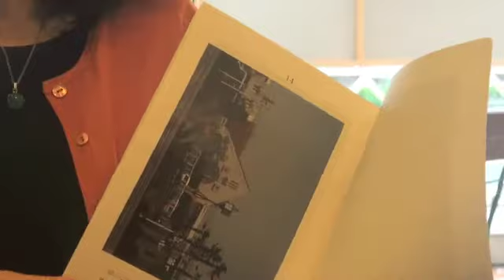上原公子元国立市長に３千万円払え ー不条理の構造ー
‹国立マンション裁判・不条理の構造›

2012年5月2日、上原公子元国立市長の案内で、国立市の景観を駅前から大学通りを南に歩きながら、学園都市の成り立ちと市民が自ら形成してきた過程を聞いた。

そんな市民の自治意識が極限で高まったのが、1999年の明和マンションの計画だった。この地は東京海上火災の計算センターだったところだが、手狭となった建物を高層化できないことを見越した東京海上が、開発業者に売却したことから始まった。しかもこの5300坪に及ぶ区画は第一種住専地域（１０ｍの高さ制限）から外れた地域であり、そこに明和マンション側は、１９９９年８月頃から、５３ｍ１８階建ての高層マンション計画案をもって、地元の説得に回り始めたのである。

たちまち市民による建設反対運動が巻きおこり、７万の国立市において、近隣住民も含め５万人を越える署名が国立市に提出された。しかし都の建設許可が降りたため、これを錦の御旗に、明和側は設計を４３ｍ１４階建てに変更して掘削工事を開始されたのである。

以後の高層マンション建設をめぐり、原告被告が複雑に交錯する裁判においてはっきりしたことがある。それは第一に国立という文教地区において、景観利益というものが存在することが認められたこと。第二には業者側にも計画時、適法に計画建設したマンションに対し損害が生じたことが認められたことである。

国立は伝統的に市民によるこの町の景観を保全しようとする市民運動が常時起こってきた地域であり、その意味で圧倒的な住民の反対の中で、市民の意志を汲んで行われた上原公子市長による政治手法は住民自治（市民自治）の当然の展開であった。その結果「景観利益」という判決結果を裁判所から引き出し、２０ｍを越える部分のマンションの撤去をせよとの判決を勝ち得たことは、ひとり国立の住民運動というよりは日本の景観運動に大きな影響を与えた画期的な出来事であった。これ以降、全国に景観意識が高まり、景観条例を制定する自治体が飛躍的に増えていった。

しかしながら国立マンション訴訟には明と暗があった。住民訴訟が起こされ、現在、国立市長を辞した上原公子氏個人に対し３千万円を越える損害賠償が突きつけられている。この大いなる不条理の背景に何があるのか。このままでは国立の景観どころか住民自治（市民自治）の火が消えてしまうのではないかとの危惧を覚える。（佐藤弘弥記）